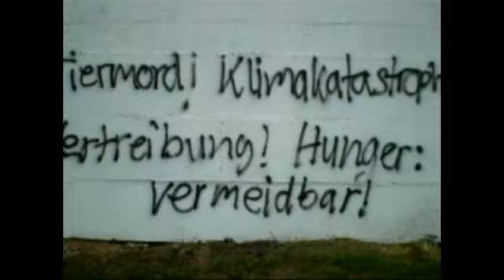Kosalla: kein Gelände für die Ferkelzuchtanlage !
...Wilfried Kosalla, Vorsitzender der Darberkower Landhof AG , plant, einige Hektar an einen niederländischen Schweineindustriellen, Adrian Straathof, zu verkaufen. Wärend der Aktionstage wurde das Firmengelände in Broock verziert.